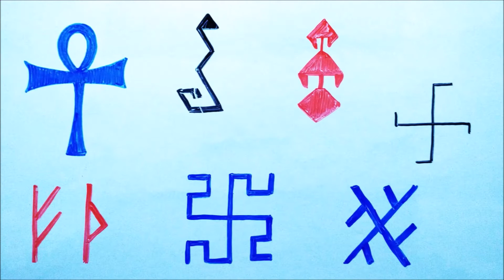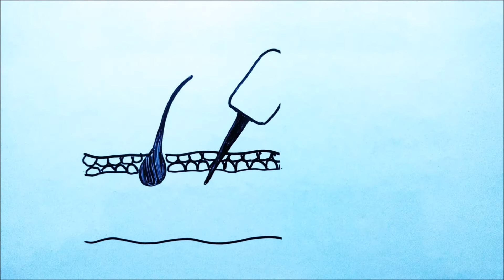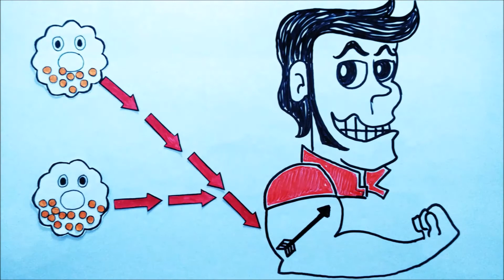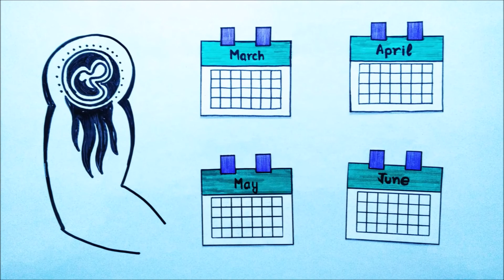What makes the tattoo permanent? How does laser tattoo removal work?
The earliest recorded tattoo was found on a Peruvian mummy in 6,000 BC. That's some old ink! And considering humans lose roughly 40,000 skin cells per hour, how do these markings last?

Tattoos have developed a varied form of expression across the world, but the science behind their everlasting-presence is even more fascinating. Ink flows down the needles when they pierce the epidermis. Once the ink is inside the skin, the body's immune system can't ingest it, leaving the tattoo to stay.